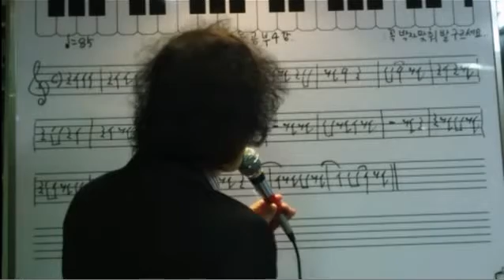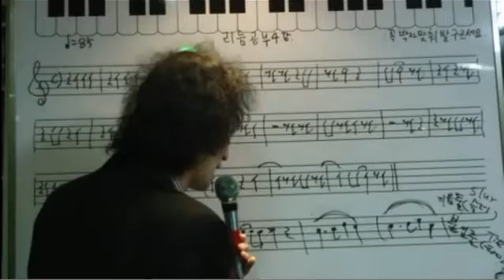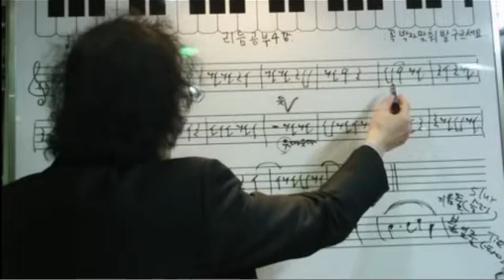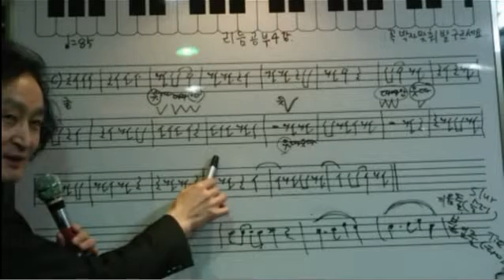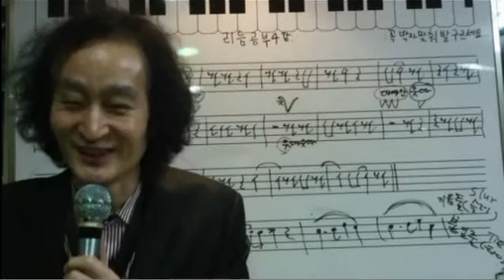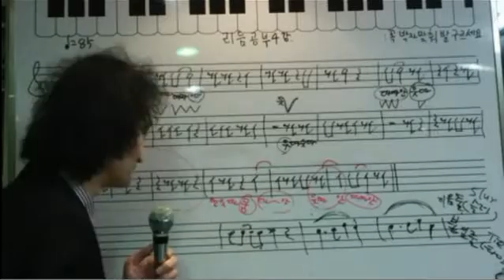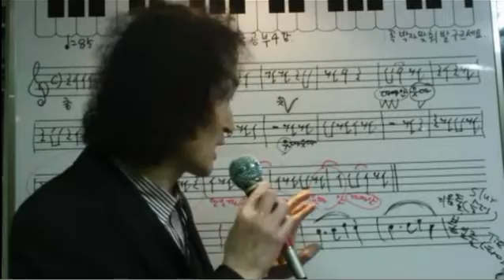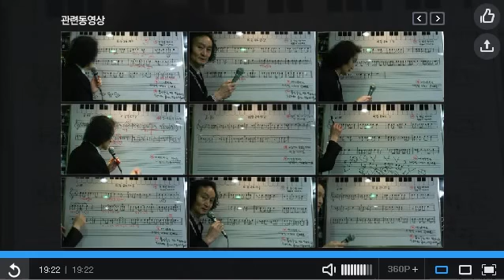5） 20130307 리듬공부4강